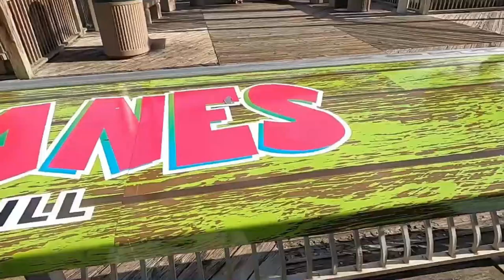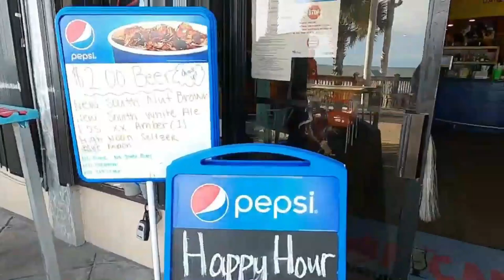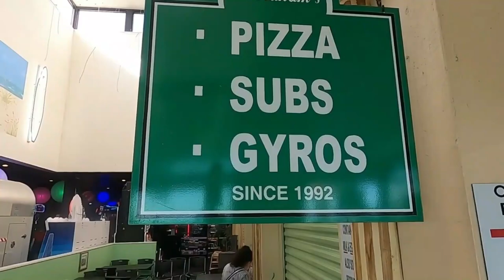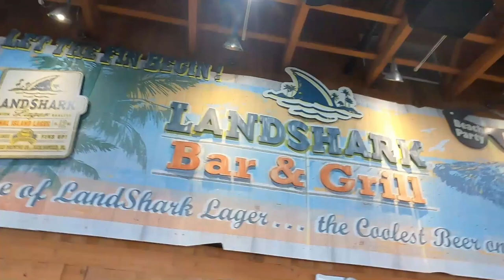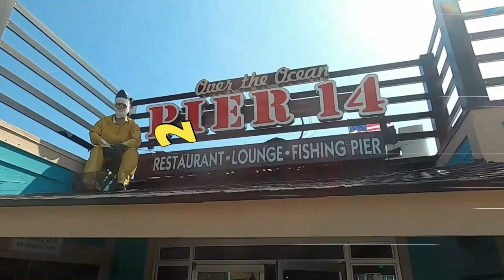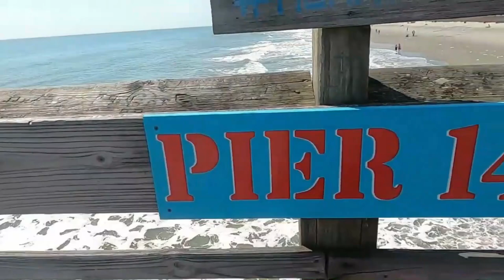10 Best Restaurants on the Myrtle Beach Boardwalk!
After strolling the Boardwalk and filming many restaurants this year, we decided to collect footage and make a video of our favorite 10 spots to eat when we’re hanging around the Myrtle Beach Boulevard and Boardwalk.

If you’d like to see any of these restaurants individually, they can be found on our “Dining and Food” Playlist. Follow the below link.